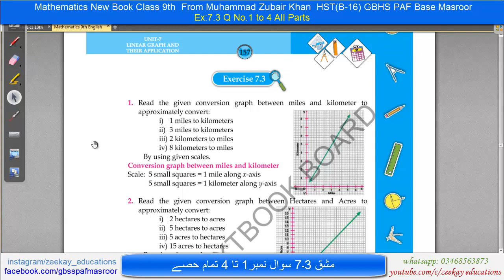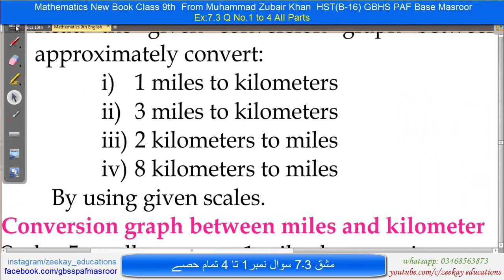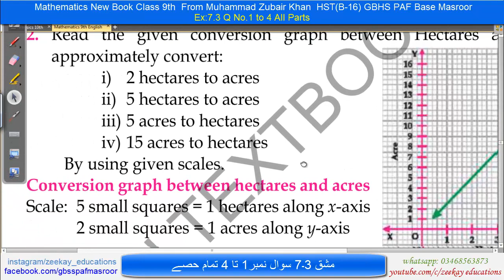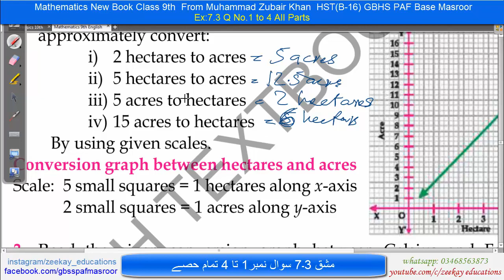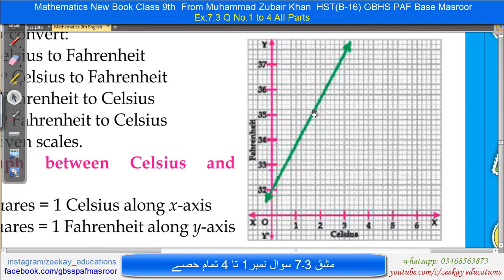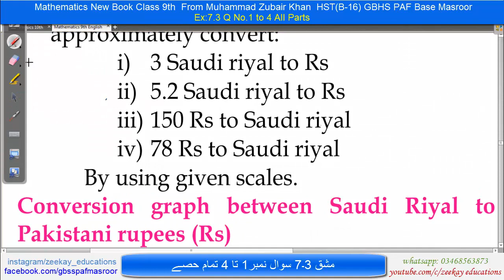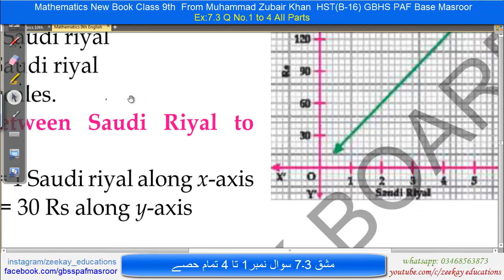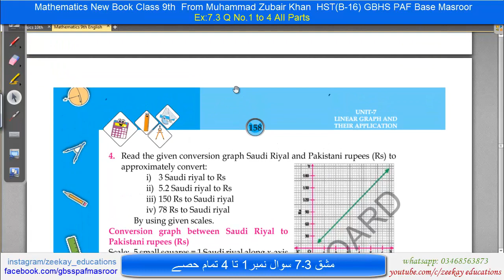Linear Graph & Their Application | Ex: 7.3 Q No.1 to 4 All Parts | 9th Math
zeekay educations is discussing sindh board & Karachi board Math 9 class, linear Graph & Its plotting.